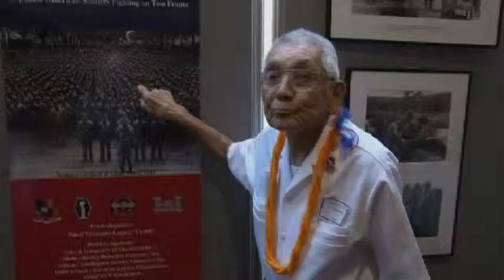"Go For Broke" Luncheon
Mayor Kirk Caldwell spoke at a luncheon honoring the 442nd Regimental Combat Team for their bravery and sacrifices.